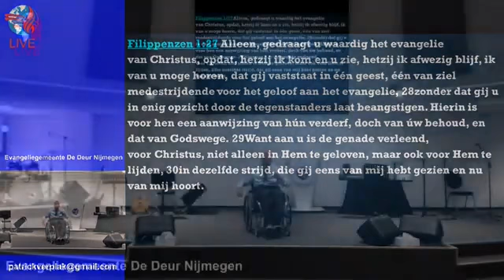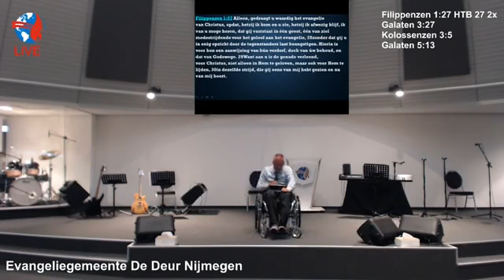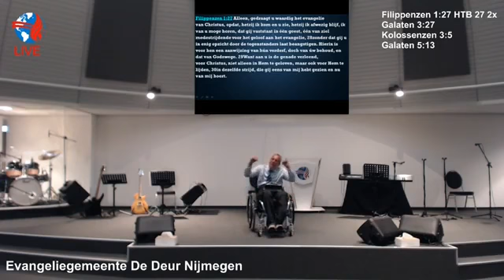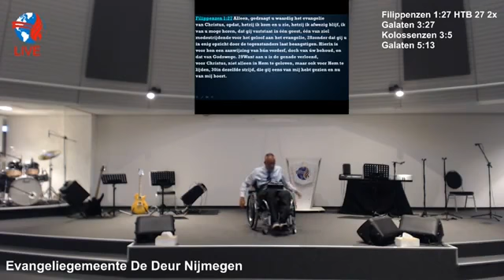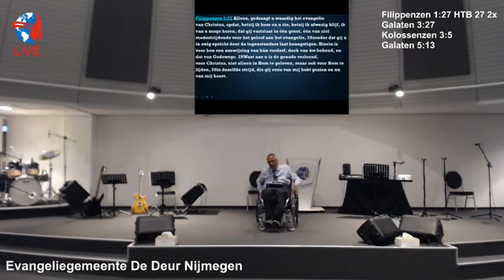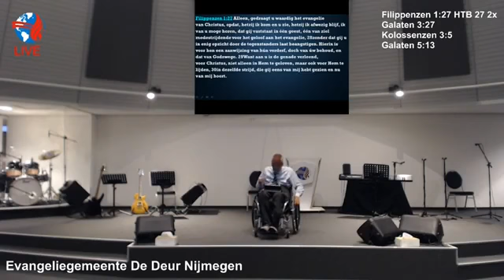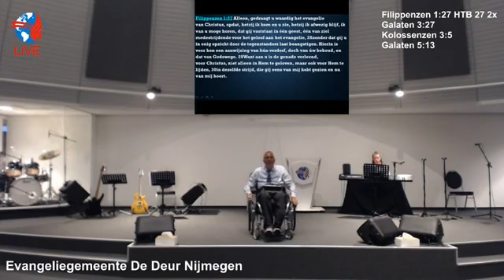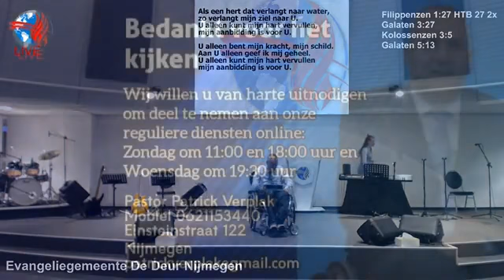رفتار درخور و شایسته پیامِ خوش انجیل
موعظه چهارشنبه عصر ۱۵-۰۴-۲۰۲۰ کشیش پاتریک فرپلک